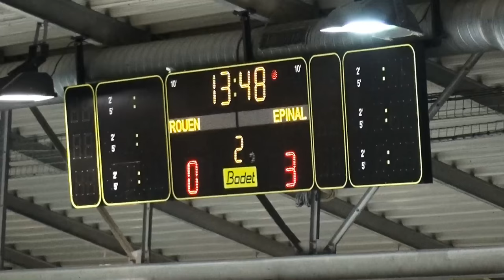Hockey : Rouen - Epinal Ligue Magnus 2016/2017 match 27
Les Dragons de Rouen se sont inclinés 3-4 face aux Gamyo d'Epinal ce vendredi sur l'île Lacroix pour le compte de la 27ème journée de Saxoprint Ligue Magnus.

Rouen - Épinal : 3-4 (0-2 / 1-1 / 2-1)

PERIODE 1
Epinal - Robin Soudek (Gaspr Susanj, Matthieu Le Blond) 1:13
Epinal - Danick Bouchard (en supériorité numérique) (Mario Scalzo, Steven Cacciotti) 9:08

PERIODE 2
Epinal - Danick Bouchard (Alexandre Mulle, Vojtech Kloz) 6:12
Rouen - Loic Lamperier (Florian Chakiachvili) 14:05

PERIODE 3
Epinal - Alexandre Mulle (Steven Cacciotti, Mario Scalzo) 9:29
Rouen - Jordann Perret (en supériorité numérique) (sans assists) 17:00
Rouen - Francois-Pierre Guenette (Marc-Andre Thinel, Sacha Treille) 19:04